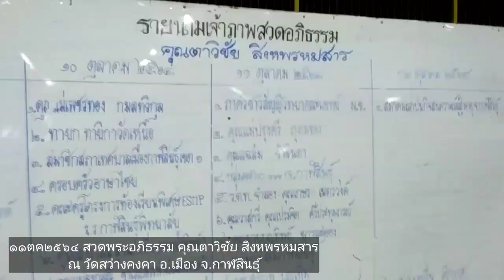11ตค2564 สวดพระอภิธรรม คุณตาวิชัย สิงหพรหมสาร ณวัดสว่างคงคา อ.เมือง จ.กาฬสินธุ์